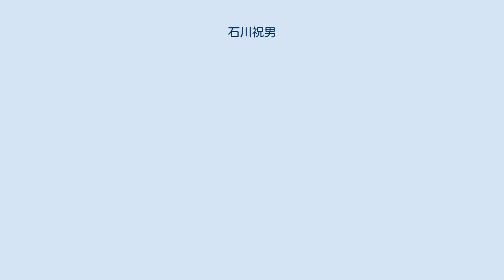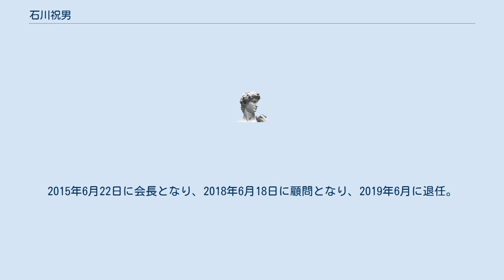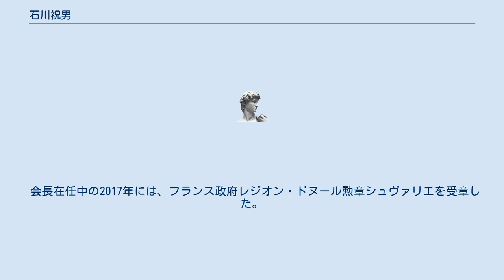石川祝男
石川 祝男（いしかわ しゅくお、1955年4月15日 - ）は、日本の実業家。
バンダイナムコホールディングス代表取締役社長、代表取締役会長を務めた。
 山口県出身。
大阪府立登美丘高等学校、関西大学文学部ドイツ文学科卒業。
 砂利の運送会社を営む家庭に生まれ、へその緒が首に巻きつく危険な状態から助産師に叩かれやっと産声を上げためでたさから祖父により「祝男」と名付けられる。
年少期から中学時代までは岩国市で育ち広島市の楽々園遊園地でゲーム機に親しんだ。
小学3年頃に採掘市場の低迷から家業が苦境に陥り高校時代には家業を廃業し両親は大阪へ転居し、岩国の親戚宅で1年間過ごしたのち高校2年時に大阪へ移る。
大学では実家の生活苦から「ボーナスをもらえる職業に就きたい」との思いで教師を志望し、教育実習に出るも単位不足から教師を諦めることになった。
 教師を断念したのち就職情報誌に掲載されていた「遊びをクリエイトする」のキャッチコピーに惹かれ大学卒業後1978年にナムコ（現・バンダイナムコエンターテインメント）に入社。
入社後2年間は営業部に配属され東京都内でセールスマンを行い、1981年に事業課へ異動しロボットの開発やプロモーションを担当、1986年にアーケードゲームを担当する開発二部でゲーム開発に携わり、『カーニバル』を皮切りにスウィートランド』や1989年に企画・開発した『ワニワニパニック』が大ヒットしロングセラー商品となり1991年には部長となる。
 2002年には社内カンパニー制移行に伴いアーケード筐体を担当する「AMカンパニー」の代表に就き2004年にはエグゼクティブ・プロデューサーとして担当した『アイドルマスターシリーズ』が大ヒットを記録、『ドラゴンクロニクル』や『太鼓の達人』のヒットと合わせアーケード部門の業績を回復させた。
 その後開発担当役員としてナムコとバンダイの経営統合を推進し、2006年の統合により誕生したゲーム事業部門会社であるバンダイナムコゲームス（現・バンダイナムコエンターテインメント）社長に就任。
2010年にはバンダイナムコグループの再編計画において知的財産を生かした「IP軸戦略」を業界でいち早く取り入れた。
2015年6月22日に会長となり、2018年6月18日に顧問となり、2019年6月に退任。
 会長在任中の2017年には、フランス政府レジオン・ドヌール勲章シュヴァリエを受章した。